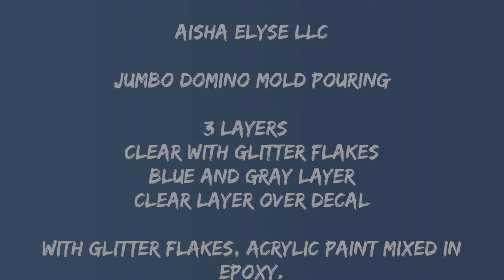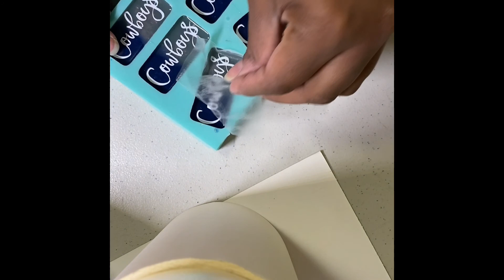Jumbo Domino Mold Pouring 3 Layers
Jumbo Domino 3 Layer Pouring. With Glitter Flakes and acrylic paint.

Decals size is. 1.969 x 0.945

My voice is a little muffled due to me wearing a PPE mask but I am working on a better sound situation.

I hope this will help someone. It’s kinda long but I wanted to show most of the steps.

Please leave any feedback, comments, questions or suggestions we will definitely answer those as soon as we can.

Resin: KS Resin Liquid Art Ultra UV
Glitter flakes: Hobby Lobby
Acrylic paint: Navy and Charcoal Gray is Anita’s brand from Hobby Lobby
Rhinestones: Amazon (will do a separate video on adding rhinestones).
Metal stirring stick: Amazon
Plastic cups: Dollar General
Vinyl for Decal is Oracal 651 from Us Cutter
Transfer tape: R Tape from US Cutter

Thanks 💕